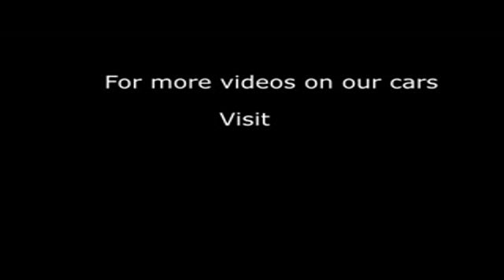2009 HONDA CIVIC I-VTEC TYPE-R CHAMPIONSHIP WHITE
2009 HONDA CIVIC I-VTEC TYPE-R CHAMPIONSHIP WHITE, 3 DOOR HATCHBACK, PETROL, in WHITE.